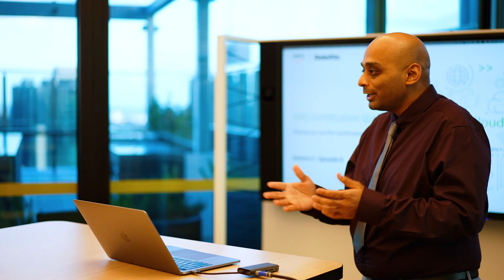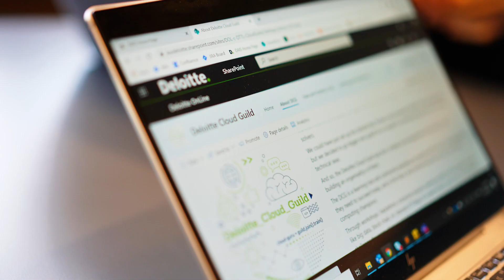Cloud Skills Stories from the Deloitte Cloud Guild Community | Amazon Web Services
As part of its vision to be a leader in cloud technology, Deloitte has chosen to upskill its people in cloud. Hear from people across Deloitte as they share their learnings and involvement in the Deloitte Cloud Guild.